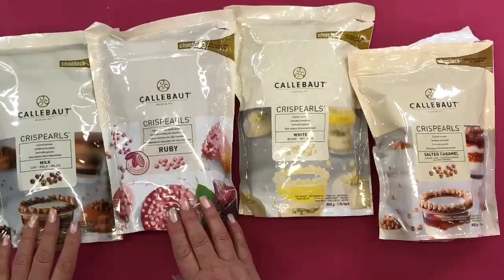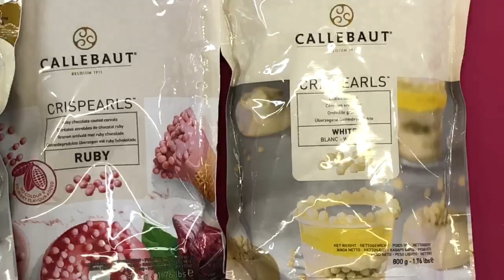Carol McFarland -New Product Testing Lil' Rolly - FB live 04/05/20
Tonight in the sugar and Crumbs Kitchen Carol is showing us all the new products including the much anticipated "Lil' Rolly"